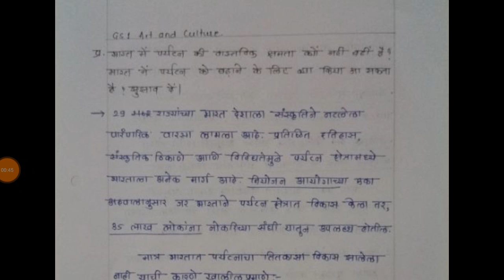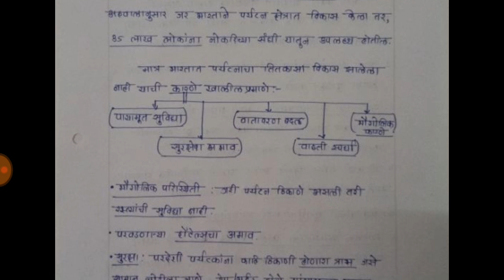Daily answer writing | UPSC mains | (मराठी माध्यम) | Shivani Patil